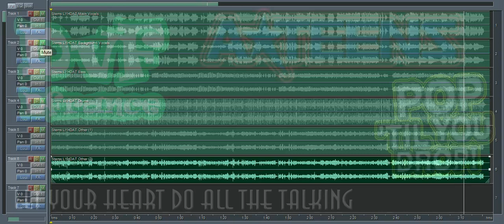A*teens - Let your heart do all the talking (DvF Stems Demo)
A*teens - Let your heart do all the talking
CD Version.